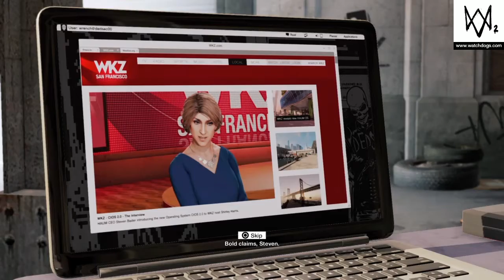STEALING VAN FOR WRENCH |#5 GAMEPLAY WATCH DOGS 2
Wrench ko maine van da de guys or usse chori Karne mai bhot maza aya guys nd like and subscribe my youtube channel and DJ ALOK giveaway mai participate karne ke liya apne uid next video mai comment kardena guys❤❤

Jao or follow karo insta per guys